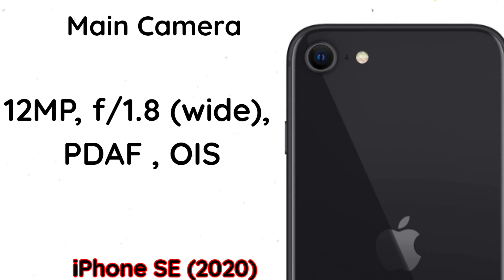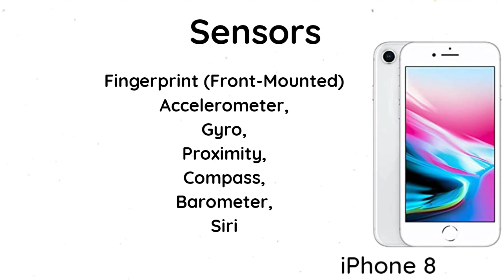iPhone SE (2020) VS iPhone 8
iPhone SE (2020) VS iPhone 8 Comparison
Comparison

iphone se
iphone se vs iphone 8
iphone 8
se 2020
iphone 8 vs iphone se 2020
iphone 8 in 2020,iphone se 2020 comparison
iphone se 2 vs iphone 8 comparison
iphone se 2020 vs iphone 8 camera